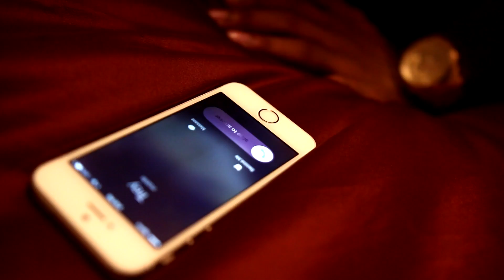Donesty - "Here we go" | Shot